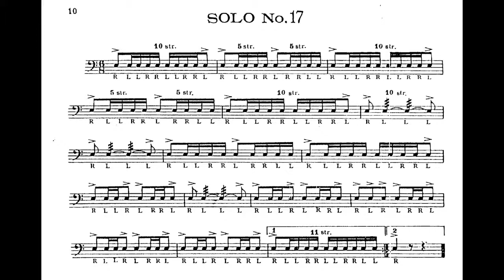Charley Wilcoxon 150 rudimental solos - Solo #17